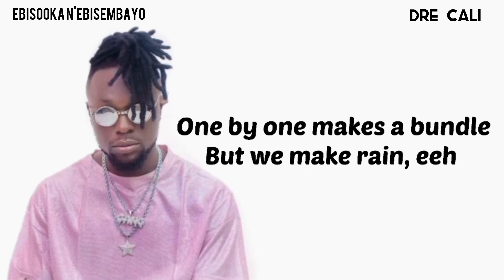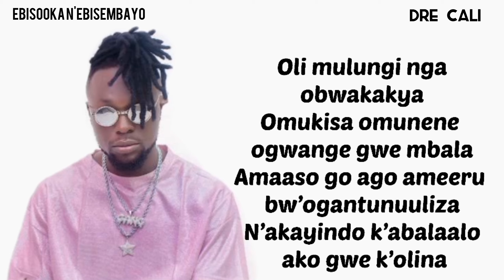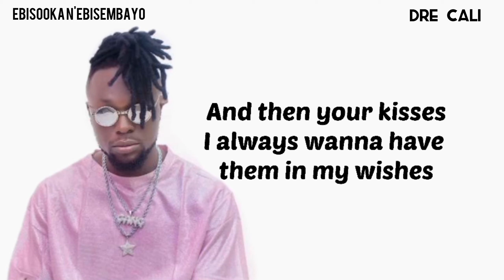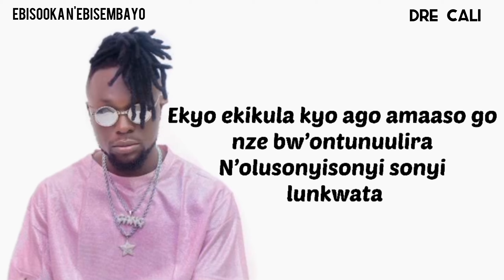Ebisooka N'ebisembayo by Dre Cali (lyrics video)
Due to love I developed this lyrics video
Much love  @drecalimusic